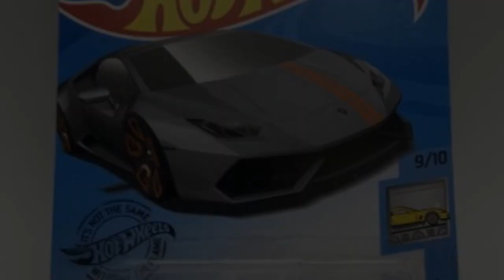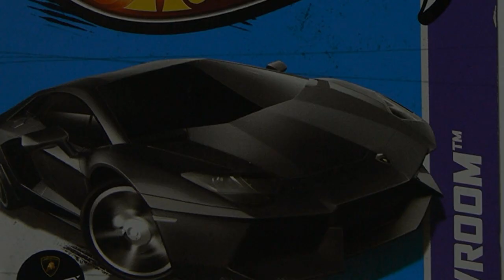You wont believe this years sexiest Lamborghini models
If you like your cars fast, sleek, and sexy, then you're in for a treat. These are the top 3 sexiest Lamborghinis money can buy. From the Lamborghini Aventador to the Huracan, these cars are sure to turn heads and get your heart racing. So buckle up and enjoy the ride.